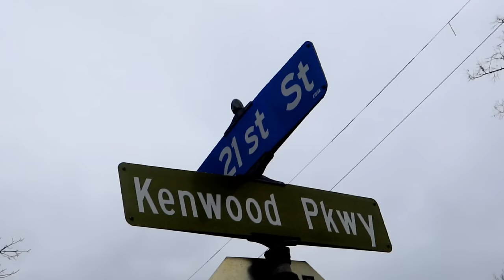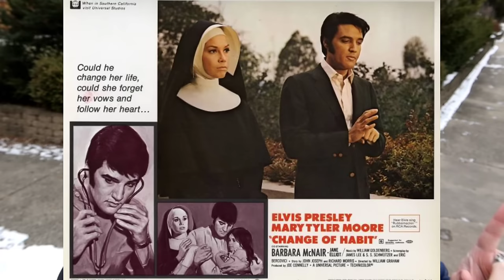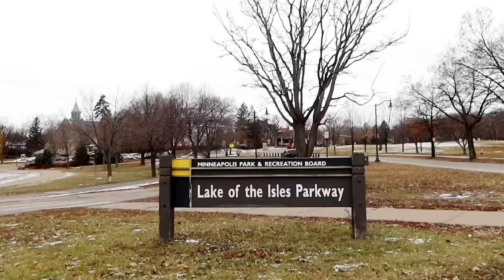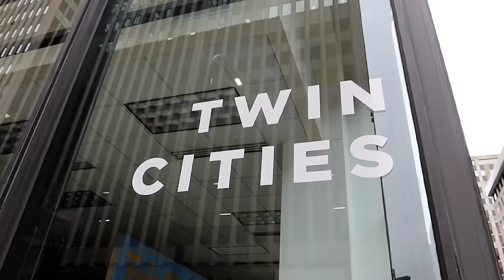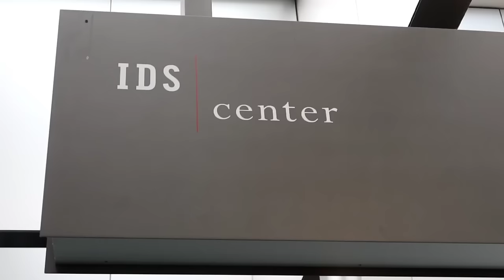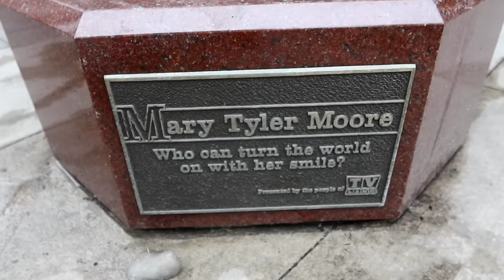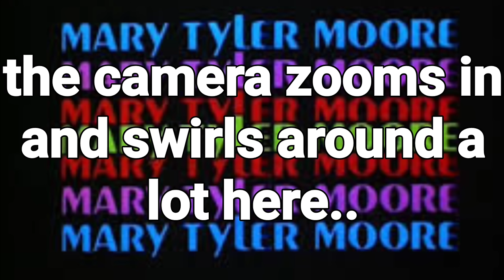How MARY TYLER MOORE SHOW Happened! Filming Locations - House, Statue, Park, Mall, Escalators